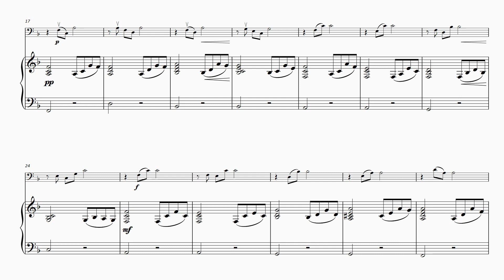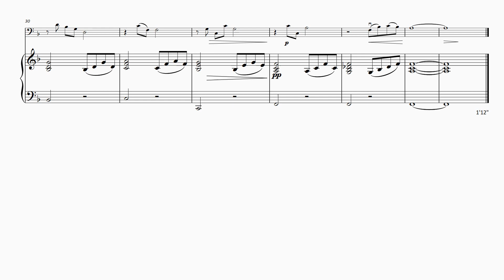FM1187 Cafolla Just Me Cello Book 1 14 Minim Steps